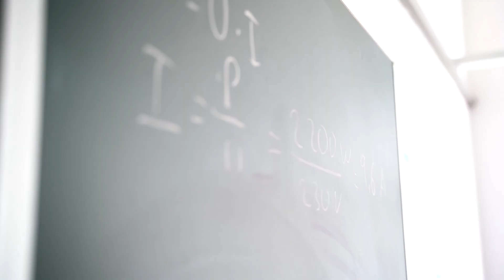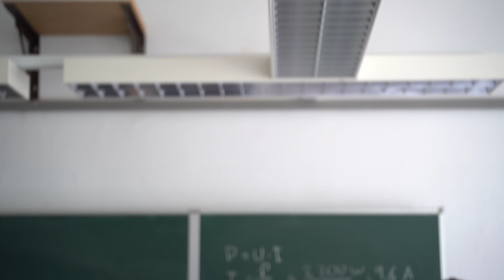Bestens vorbereitet: Die neue Prüfung zur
Wie wird man eigentlich Elektrofachkraft? 🤔
Um eine einheitliche Eignung vorzuweisen, eignet sich der Abschluss einer offiziellen Prüfung. Diese hat die @handelskammerbremen  nun auf Englisch eingeführt, um auf die Bedürfnisse verschiedener Branchen, wie der Windenergiebranche, einzugehen. Da in vielen Windparks auf Englisch kommuniziert wird, ist eine Prüfung in gleicher Sprache besonders praxisrelevant für die beteiligten Kollegen.
Was diese Prüfung ausmacht und was ihre Bestandteile sind, erfährst du im Video. 🙌

Du möchtest ein Teil unseres Teams werden? Dann sieh dir die Stellenausschreibungen auf unserer Webseite an und finde den passenden Job für dich

Kapitel:
00:00 Wie wird man Elektrofachkraft?
00:31 Über die neue EFK Prüfung der IHK Bremen
01:20 Wie läuft die Prüfungsvorbereitung zur EFK ab?
02:06 Bedeutung der neuen EFK Prüfung für die Windenergiebranche
03:04 Mach mit!